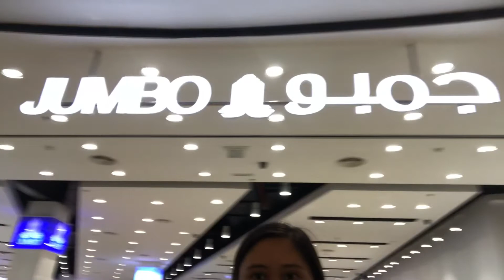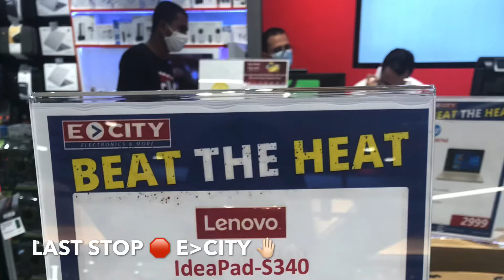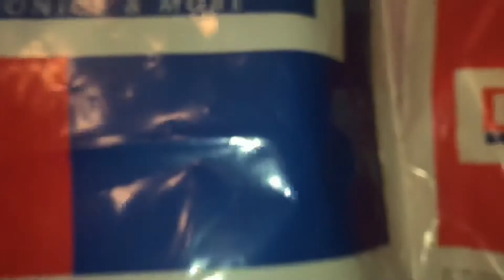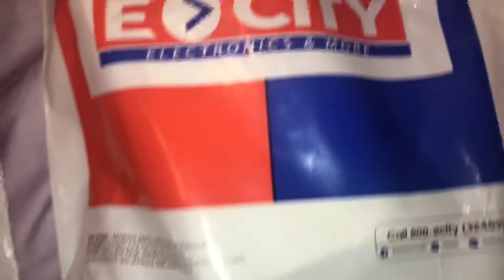Iphone Hunting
Not for me, I am just a personal shopper of my sister in law.